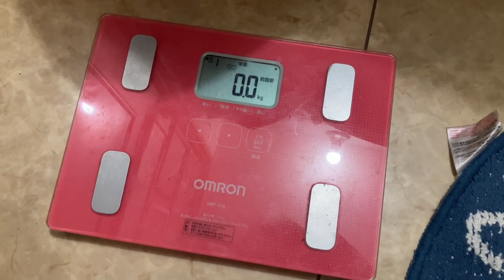浪曲師の奇妙なプライベート(四連休)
ソニー・ミュージックアーティスツ所属/浪曲親友協会所属　浪曲師の京山幸太です！